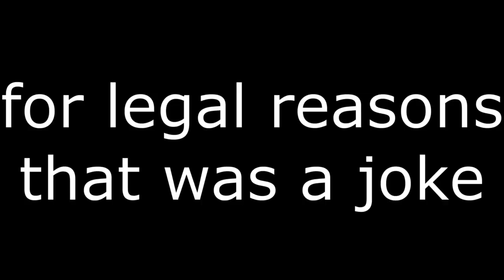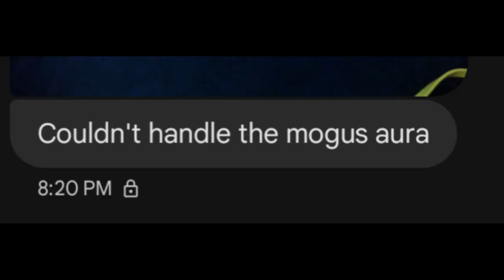Playing Random Creative Maps with the Boys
Chapters:

0:00 - 0:26 - Intro
0:27 - 2:28 - Map 1
2:29 - 4:31 - Map 2
4:32 - 5:24 - Map 3
5:25 - 10:53 - Map 4
10:54 - 11:42 - Outro